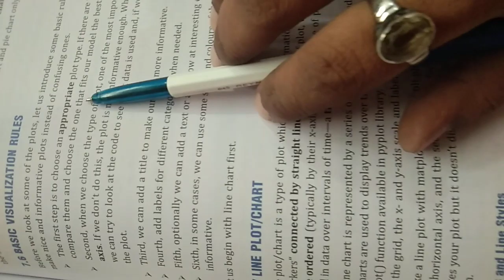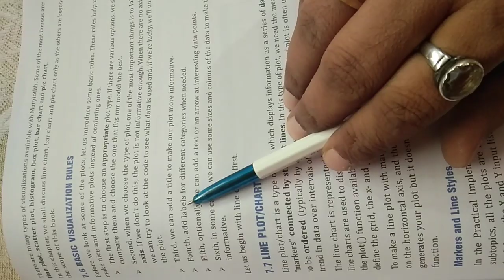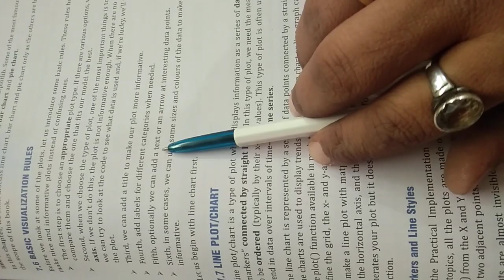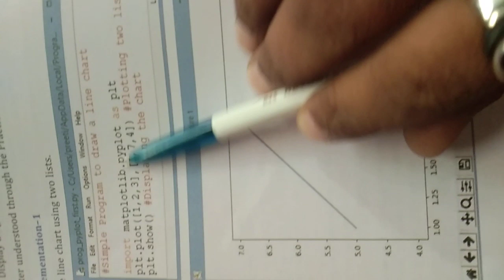Class 12 computer science types of visualizations